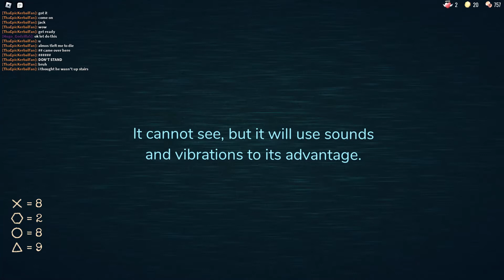Doors With 2 Random People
Playing Doors w/ 2 random people I just joined for some reason (Better quality)